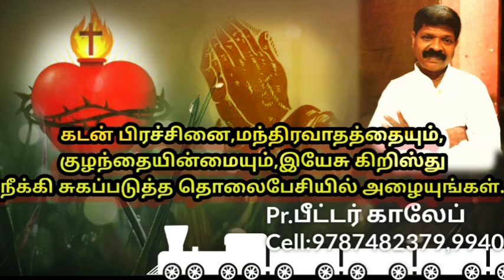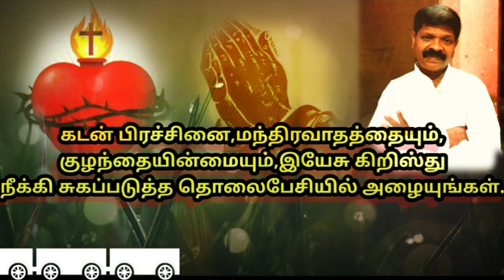உண்மையோடு ஊழியம் செய்யுங்கள் பாகம் 2 || பாஸ்டர்.பீட்டர் காலேப் || 23-06-2024